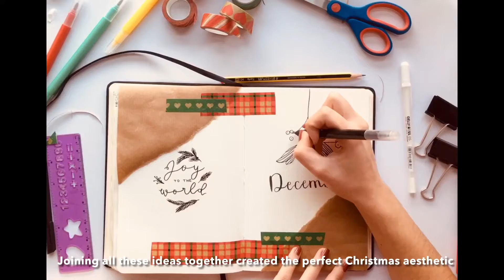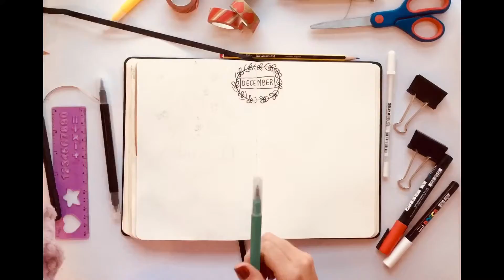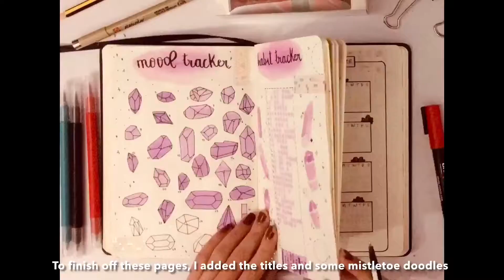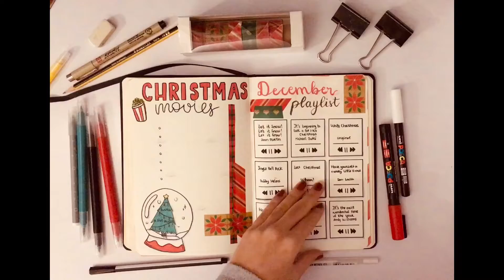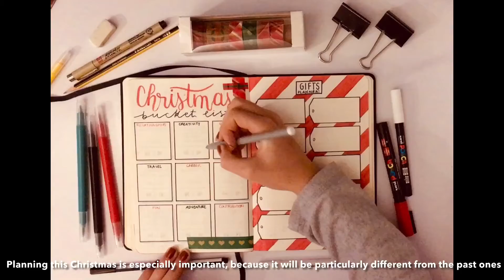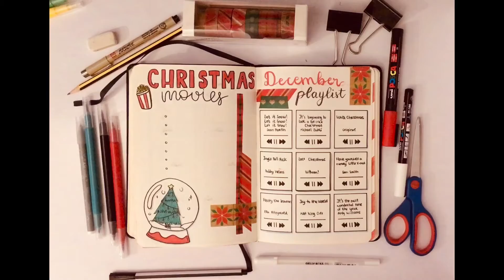December 2020 Bullet Journal setup - Christmas theme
Hi, Doodlers!
I cannot believe it is 2020’s last month!
I am so excited for Christmas - it may be different this year, but it will definitely be special as always!
I hope you enjoy the video and the spreads!